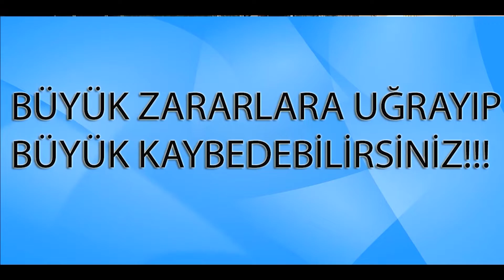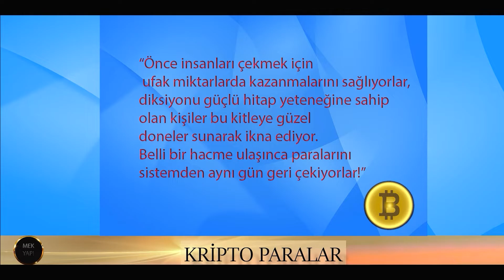KRIPTO VE SANAL PARALAR.